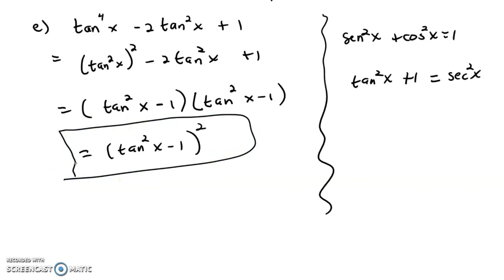Soluciones de los ejercicios asignados sobre el u so de las identidades trigonometricas